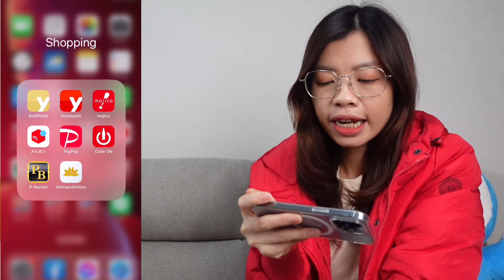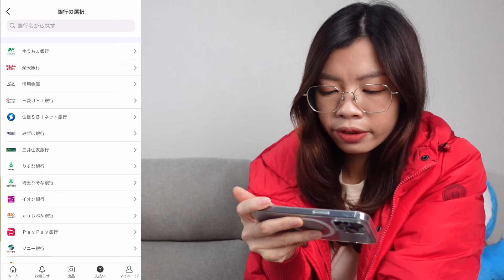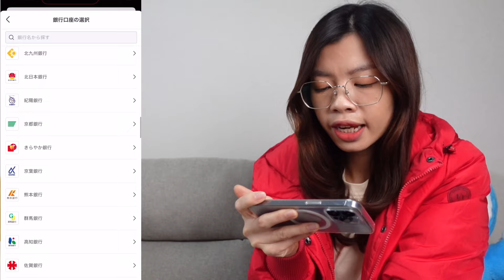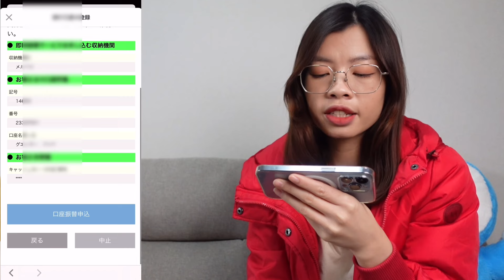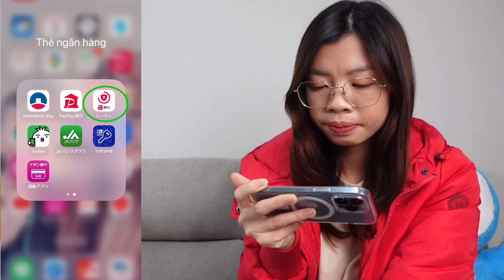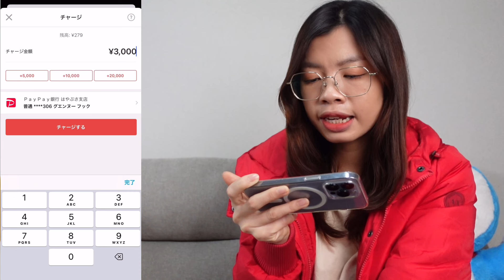Hướng Dẫn Cách Nạp Tiền Từ Ngân Hàng Yucho, Paypay Vào Mercari - Quyen in JAPAN✅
Cám ơn các bạn luôn theo dõi và ủng hộ kênh Quyen in JAPAN của mình ạ!